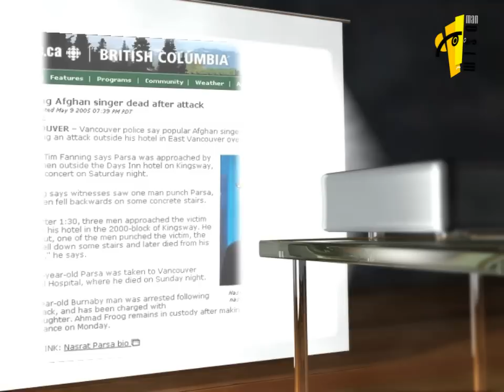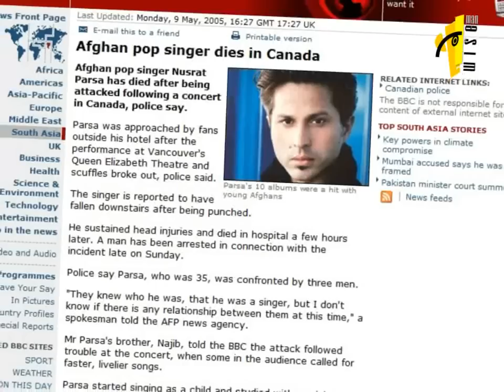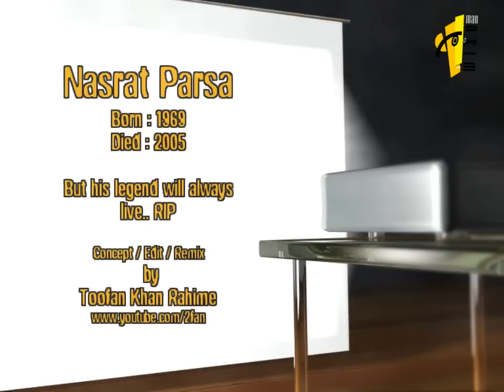Nasrat Parsa RnB REMIX - Aye Jegar Gosha (2011)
This video is not just a remix of one of the great Afghan singer's ever lived but also my tribute to this great artist for his contribution to the Afghan Music.

Song: Aye Jegar Gosha ... Janam Ghame Thoo
Remixed in RnB / Rap Beat style

NASRAT PARSA R.I.P